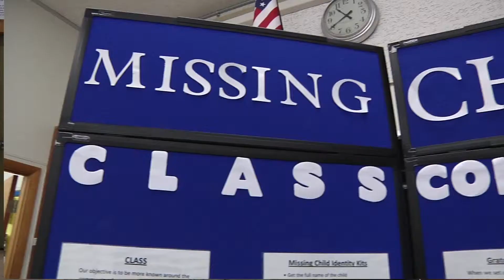LHS SkillsUSA at 2014 State Competition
LHS Criminal science received  a silver award at the 2014 SkillsUSA State competition. This segment originally aired on the LHs Gales WRap 4-25-14